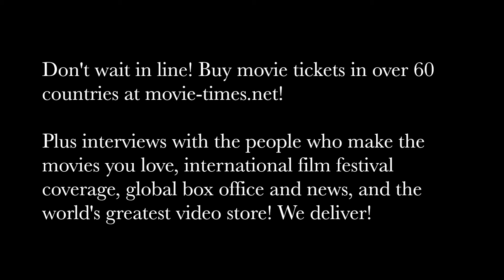Tom Hanks: THE POST